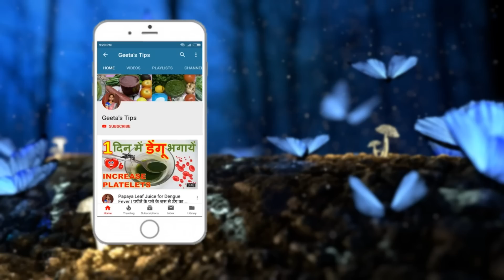Sabudana Papad | साबूदाना पापड़ बनायें बिना धूप के क्रिस्पी और एकदम सफ़ेद Papad Recipe - Geeta's Tips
इस वीडियो में मैंने बिना धूप के क्रिस्पी और एकदम सफ़ेद साबूदाना पापड़ बनाने का बहुत ही आसान तरीका बताया है | अगर वीडियो पसंद आये तो प्लीज़ इसे लाइक और शेयर जरूर कीजियेगा ...धन्यवाद |